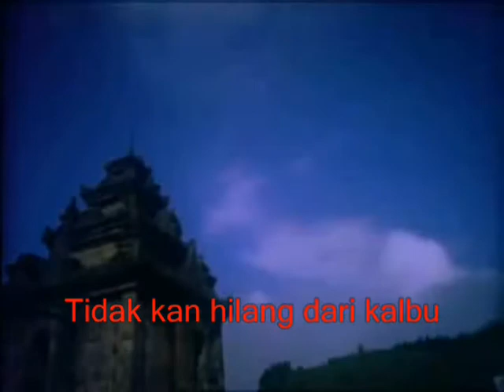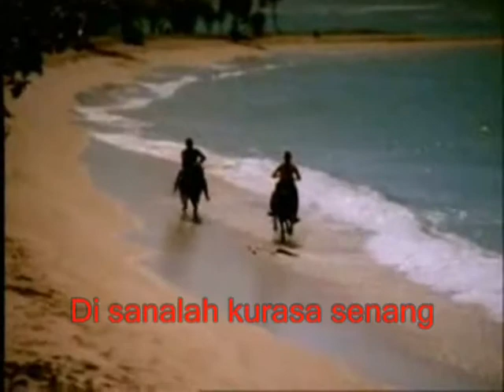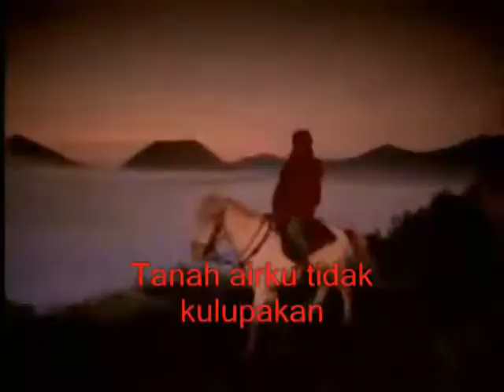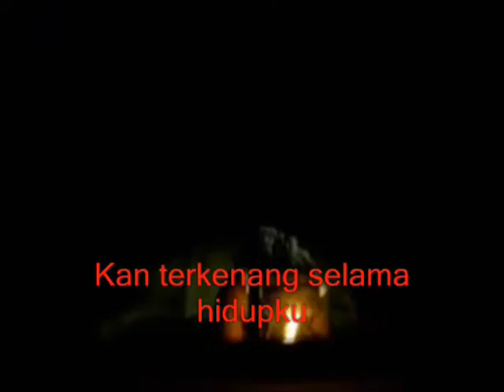Tanah Airku - Telkomsel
Bangga Terhadap Negeriku, Terus maju Indonesia